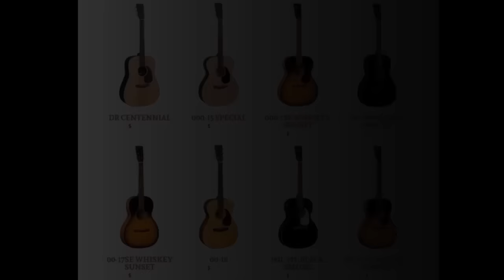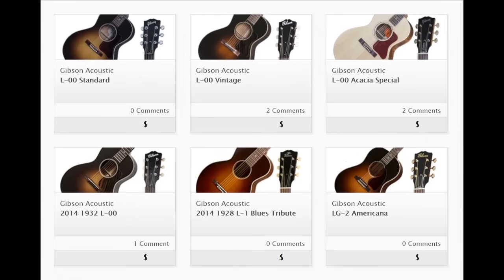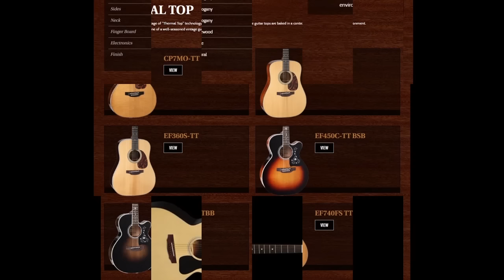The Best Acoustic Guitar Brands 2017-Musical Instruments ✔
This video titled with "The Best Acoustic Guitar Brands 2017-Musical Instruments ✔" is about the best acoustic guitar brands including "Martin", "Taylor", "Gibson", "Takamine" & "Fender". Some are designed for beginners, while others are customized for professional guitar players. Ease and sound are certainly big factors to consider when choosing a new acoustic guitar. If you are a beginner, then you can choose your first brand by watching this video named "The Best Acoustic Guitar Brands 2017-Musical Instruments ✔".

Here I have mentioned a list of the brands so that you can visit their websites.
1. C. F. Martin & Company
5. Fender Musical Instruments Corporation

Leave a comment about "The Best Acoustic Guitar Brands 2017-Musical Instruments ✔" - this video. Did you like this video? Is it useful? What is the best acoustic guitar brand for you? Please share your choice with us.